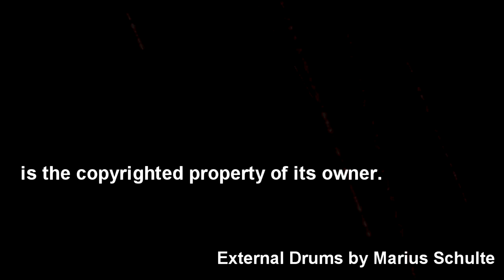Marius - Slipknot - Psychosocial (Drum Cover)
Hi guys,

this is the first vid of my first series I shoot and by the way my first Slipknot Cover. I haven't really much time because of practise for my band, working and do some other stuff.

i don't add something about my eqipment I using in this series, but I make a short Video about it.

!!COPYRIGHT INFORMATION!!

All copyrighted material in this video is used under the guidelines of Fair Dealing in the Copyright, Designs and Patents Act 1988

The song

"Psychosocial" by "Slipknot"

is used purely for educational/instructional purposes, entertainment, and to demonstrate my ability.
I do not in any way take credit for the song.
I am not using the song to make money.